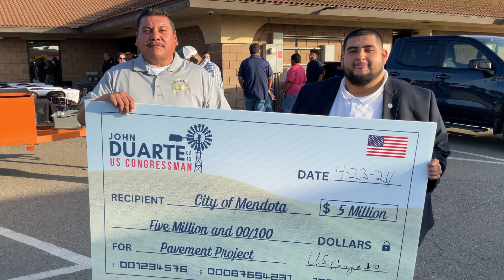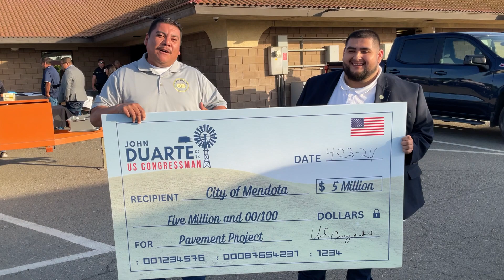Council Member Mr. Oscar Rosales Y José Alonso (Council Member) Celebrate 4-23-24.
Council member (Mr. Oscar Rosales) Y José Alonso (Consejal Del Ayuntamiento de Mendota (Ca)) Contentos Por El Cheque de 5 Millones 4-23-24.

El Consejal Oscar Rosales de Mendota y Consejal José Alonso Celebran El Logro de Traer Fondos A Su Ciudad de Mendota CA 4-23-24.